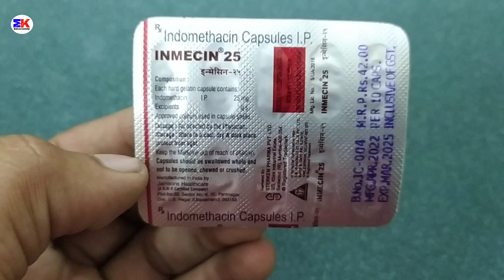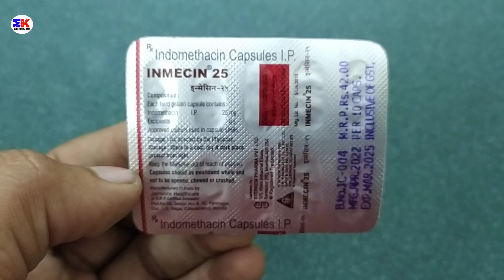Inmecin 25mg Tablet | Indomethacin Capsule | Inmecin 25 Tablet Uses Benefits Dosage Review in Hindi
kindly note